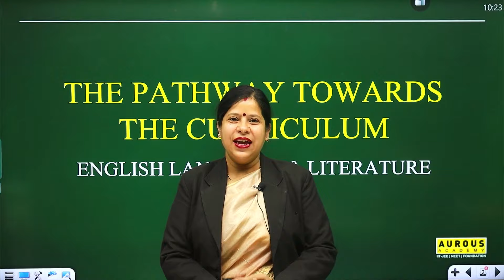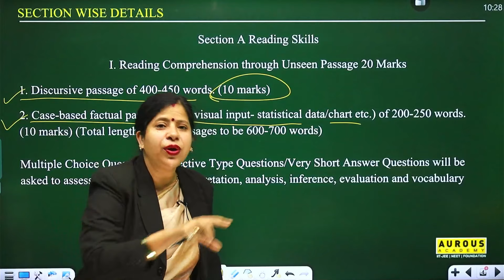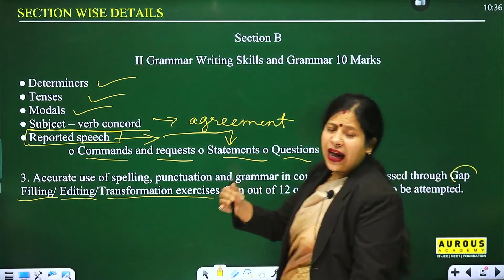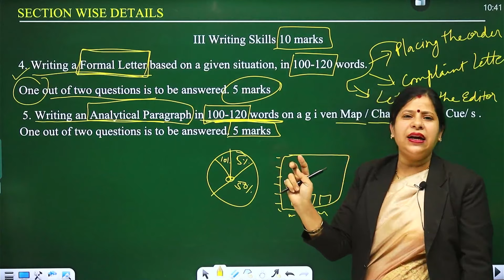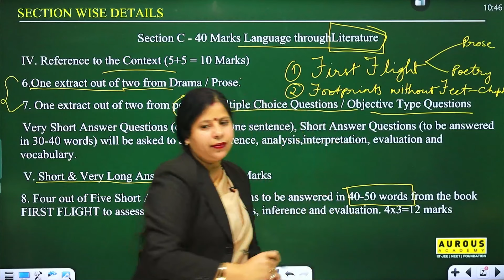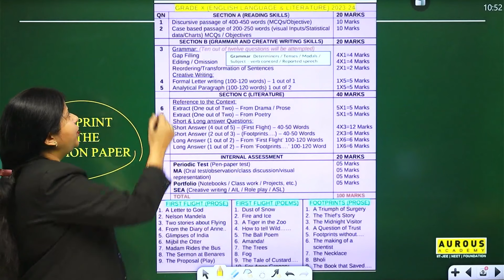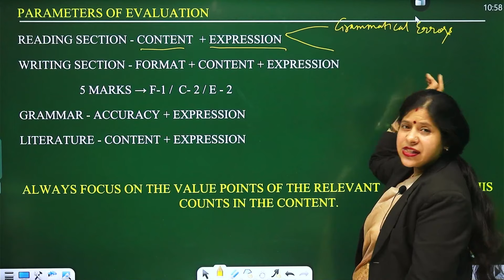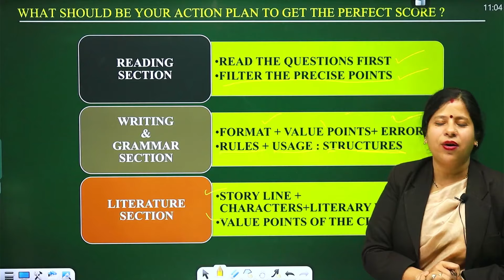English | The Pathway Towards The Curriculum | Class 10 Complete Revision DR.NEHA DUBEY (END) Ma'am